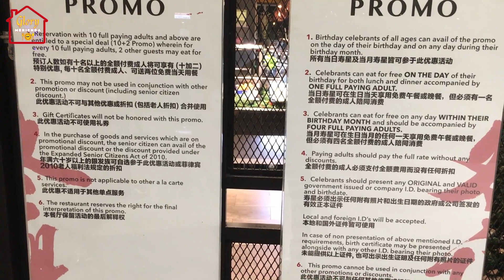TONG YANG SM Seaside Cebu | Magkano? |Unlimited Food and Drinks | Mukbang | BCSI Year End Party 2022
Stay POSITIVE, work HARD, trust GOD and make it HAPPEN!

Tongyang buffet,
Kainan,
Year end party,
Year end kainan,
Dessert,
Shabu shabu,
Buffet,
Unlimited Food,
Grilled food,
Unlimited kainan,